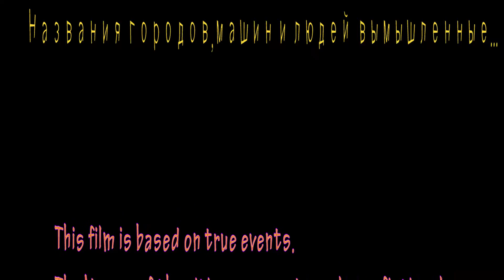Travel along the roads of Europe with Robert Palmer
Austria France Germany Switzerland